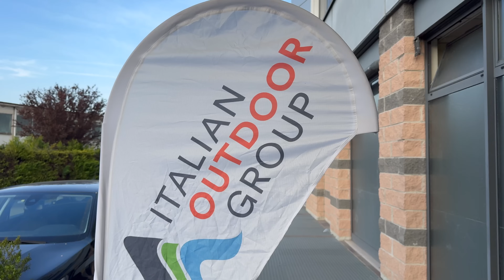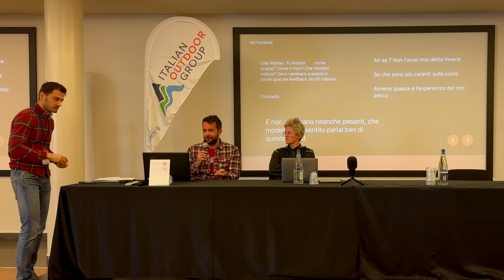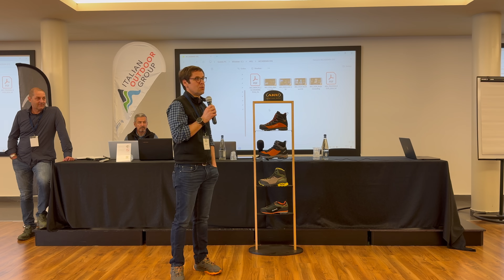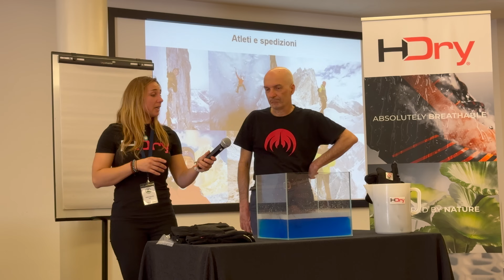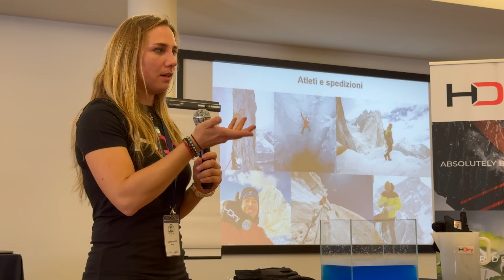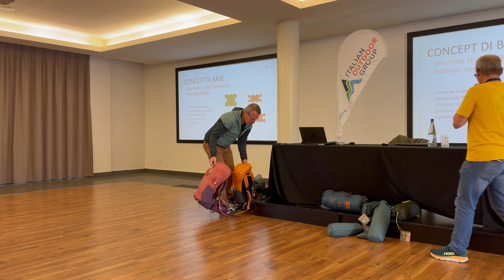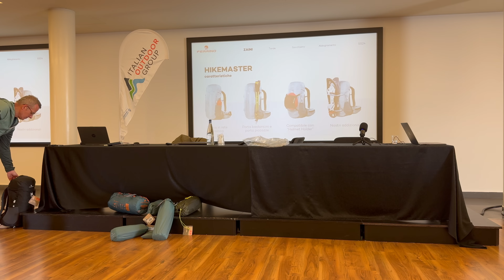PARLIAMO DEI COSTI DELLA DISINFORMAZIONE + CLINIC AKU, HDRY, VIBRAM, FERRINO | ITALIAN OUTDOOR GROUP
00:00 - INTRO
00:59 - I COSTI DELLA DISINFORMAZIONE
12:38 - CLINIC AKU
17:00 - CLINIC HDRY
18:34 - CLINIC VIBRAM
23:21 - CLINIC FERRINO